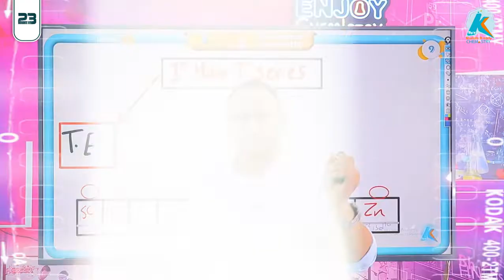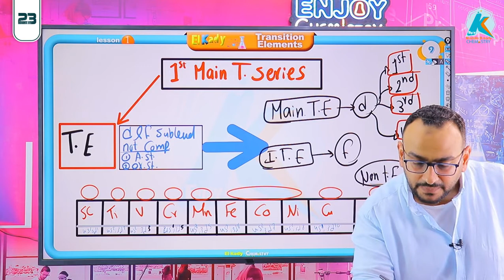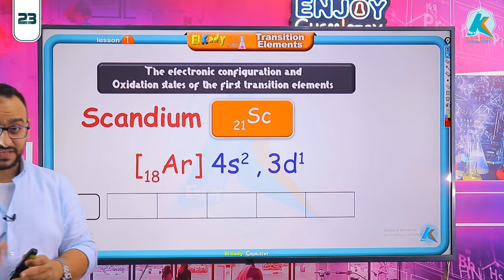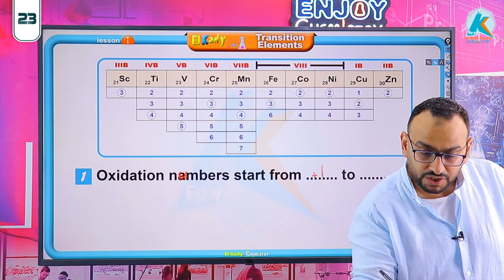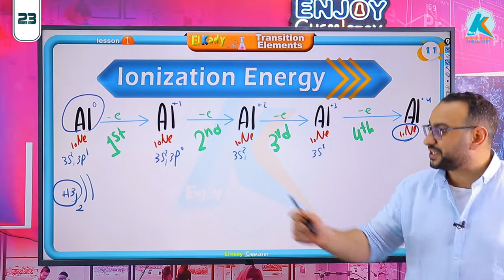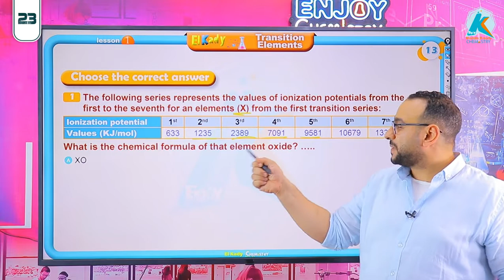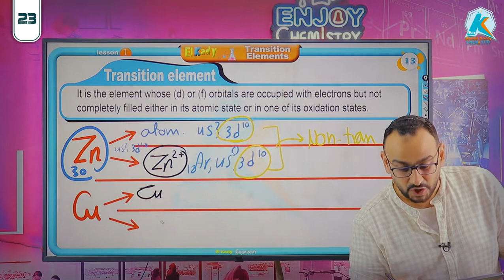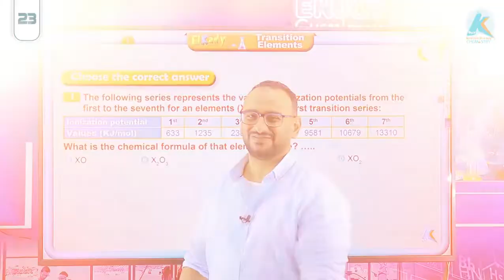Summary of lesson.1(fe Elzatona) l الصف الثالث الثانوي لغات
(ده ملخص للمحاضرة الاوله للصف الثالث الثانوي لغات من سلسلة (في الزتونة

ابنائي الطلاب طلاب دفعة 2023 ❤❤